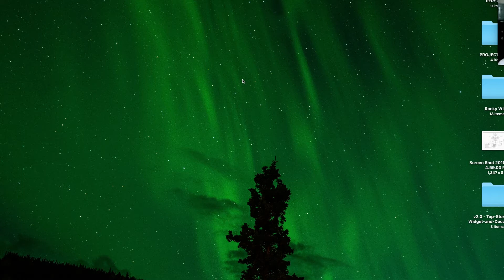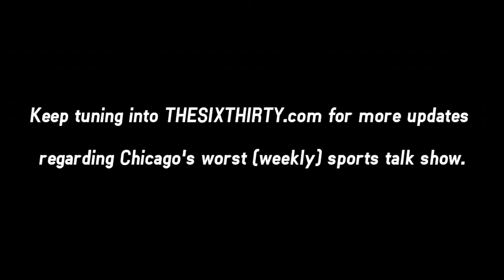Cottonmouth Sports | Episode 9, Rocky Wirtz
Michael Romano sat down with old friend and Chicago Blackhawks owner, Rocky Wirtz, for this extremely exclusive interview.

Need a recap of the weekend in sports? This is Cottonmouth Sports. And I'm hungover.

Presented by THESIXTHIRTY.COM